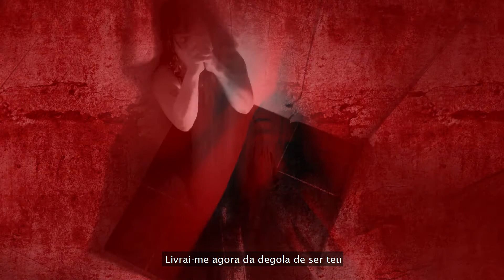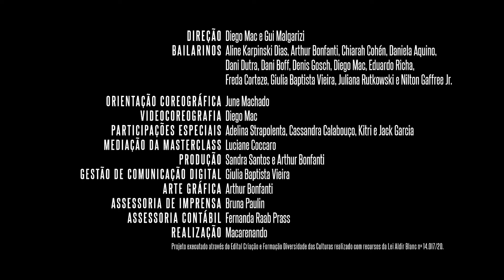Lamento | Caio Prado | Dance a Diversidade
“Dance a Diversidade” é o mais recente projeto desenvolvido pela Macarenando e apresenta ao público uma série de 21 vídeos criados a partir do procedimento de composição coreográfica “Dance a Letra” e da temática LGBTQIA.

Neste projeto, os diretores Diego Mac e Gui Malgarizi lançaram uma regra desafiadora à equipe de criação: os gestos a serem utilizados para atribuir às palavras das letras das músicas deveriam ser obrigatoriamente escolhidos de uma única e mesma Coleção de Gestos, composta por 30 itens. Os itens gestuais foram criados e colecionados a partir dos títulos das cenas do primeiro espetáculo original da Macarenando: “100 Formas para o Amor” (2014), tornando “o amor sem formas” uma premissa temática para abordar o universo LGBTQIA+. Nesse contexto, o trabalho de composição coreográfica referiu-se ao arranjo dos itens da coleção de acordo com a música de trabalho; enquanto que o trabalho de atuação coreográfica dos bailarinos tratou de reprocessar os gestos escolhidos, por meio do corpo e por diferentes filtros, qualidades e camadas de interpretação e execução dos movimentos. Assim, o resultado é uma série de 21 vídeos, composta pelo vídeo que apresenta a Coleção de Gestos e pelos 20 vídeos criados a partir do reprocessamento dos itens dessa coleção.

Somos a Macarenando, uma central de criação de conteúdos que misturam de dança, humor e cultura pop. Por aqui vocês verão vídeos bem (ou mal) humorados toda semana. Inscrevam-se e assistam. :-)